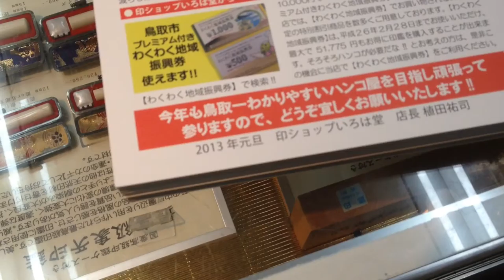2014年 一発目のニュースレターが出来ました!!がしかし・・・ 鳥取市の老舗はんこ屋 いろは堂!!